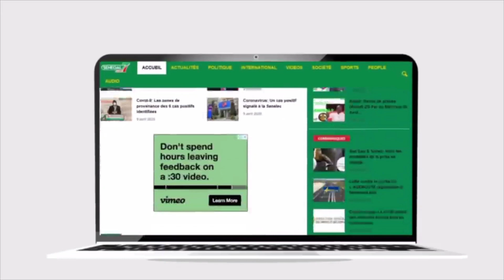Revue de Presse Zik Fm du Lundi 07 Octobre 2022 avec Mantoulaye Thioub Ndoye